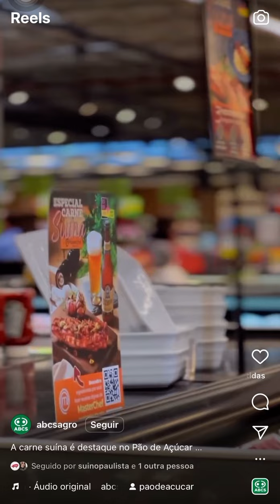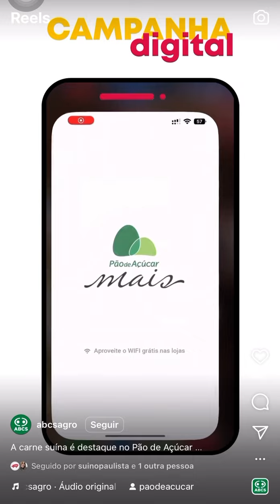Escolha + Carne Suína - Pão de Açúcar